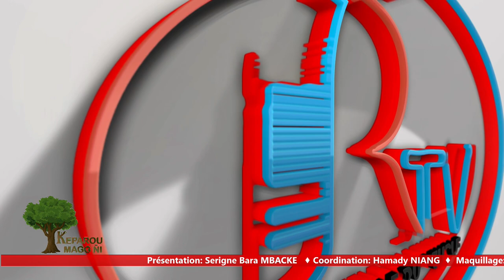KEPAROU MAGG NI DU 17 DECEMBRE 2023